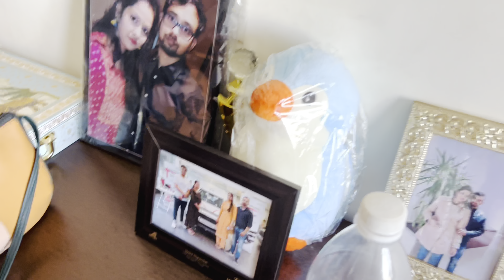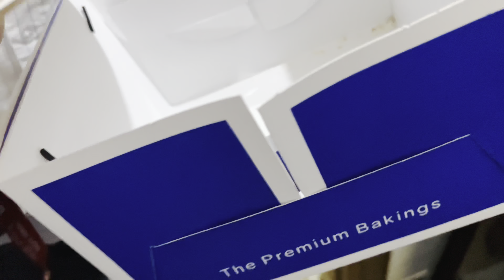Mani ke Birthday 🎁 🎂 party ghar pe kiya organise 🥳 || Special gift for Mani